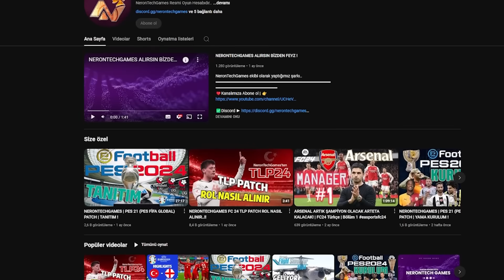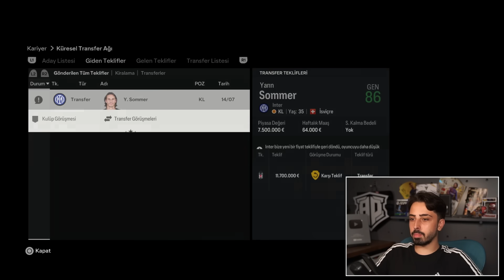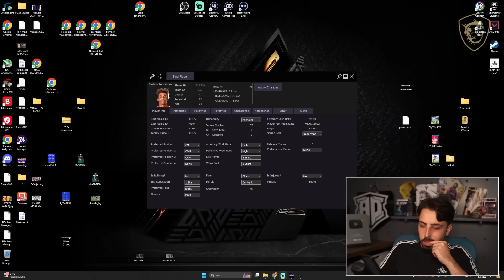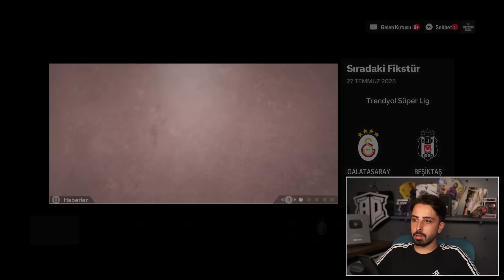IMMOBILE ŞAMPİYONLUK İSTİYOR! // 3 SEZON BEŞİKTAŞ REBUILD // FC 24 KARİYER MODU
FC 24 kariyer modu içinde Beşiktaş rebuild yaptık! 3 sezon boyunca takımın başına geçip şampiyon olmaya çalıştık! Bakalım Beşiktaş Immobile ile şampiyon olabilecek mi?